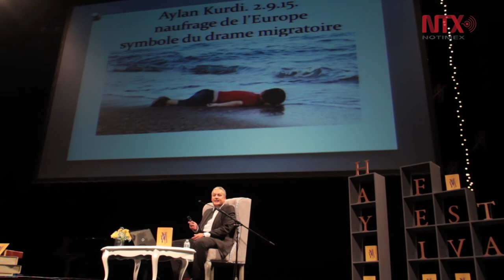La humanidad debe despertar para vivir en paz: Ahmed ben Tahar Galai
El vicepresidente de la Liga Tunecina de los Derechos Humanos, y Premio Nobel de La Paz 2015, Ahmed ben Tahar Galai, ofreció la conferencia “Inmigración”, en el Hay Festival Querétaro 2016